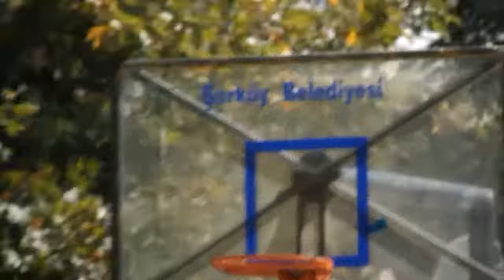ŞARKÖYÜ DOLAŞIYORUM 04 EYLÜL 2016 = 374 =